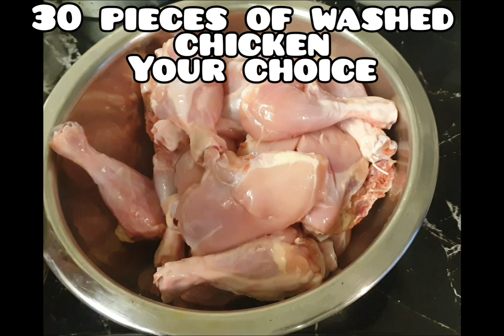Roast Chicken Recipe- Feeds 30 people. Perfect for any event